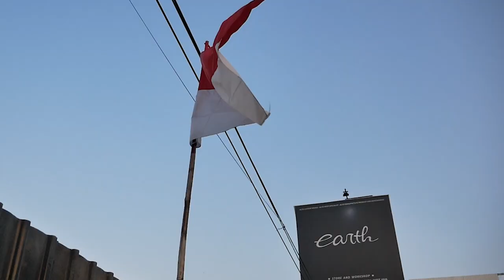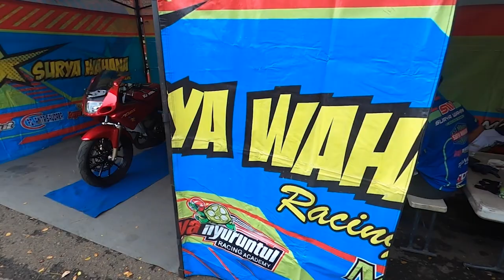NONTON DRAG BIKE DI BRIGIF BANDUNG BERSAMA TEAM BALAP DARI CIREBON DAN PEMBALAP CANTIK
Hello Earth!

WELCOME BACK WITH US, DI VIDEO KALI INI KAMI KE BANDUNG NIH GUYS TEPATNYA KE BRIGIF UNTUK NONTON DRAG RACE DAN MENDUKUNG TEAM BALAP DARI CIREBON YAITU AB 27 CONCEPT DAN ECU GARAGE X HUPIR RACING, DAN SPESIALNYA SALAH SATU PEMBALAPNYA ADALAH WANITA CANTIK, KIRA-KIRA GIMANA ASIKNYA? YUK TONTON BARENG GUYS